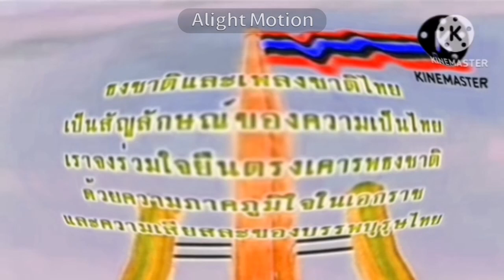เพลงชาติ​ไทย ทรท Logo​ Animation​ In G Major 74